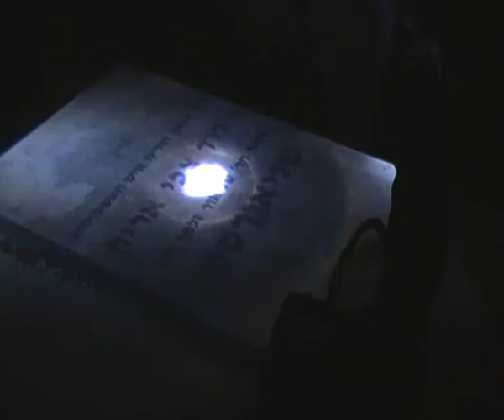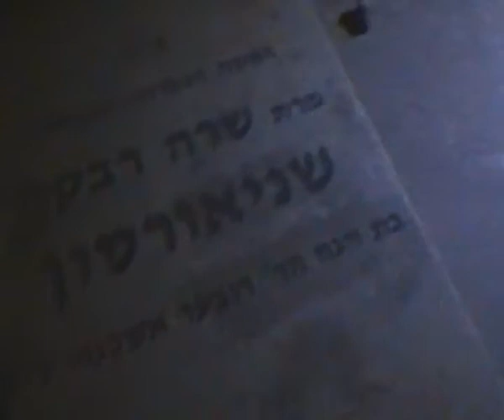'עמיתים לטיולים' -0306 יום הזכרון תשעה בסנהדריה-שיחת פתיחה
0306 ב' אייר תשע"ה -ערב יום הזכרון -ועמך כולם צדיקים -חללי צה"ל הקבורים בסנהדריה-
קטע א'-שיחת פתיחה
מדריך יהושע לביא
צילם אברהם מש